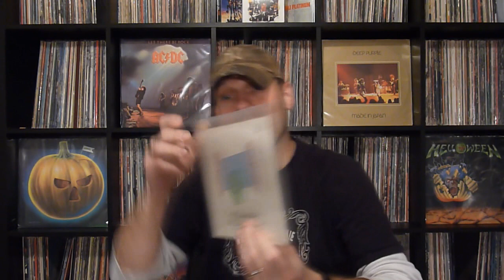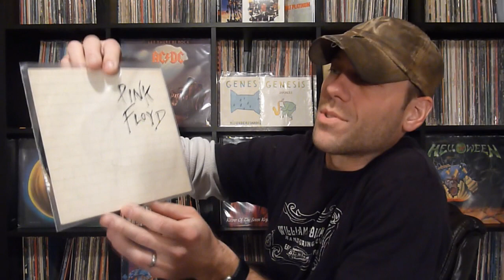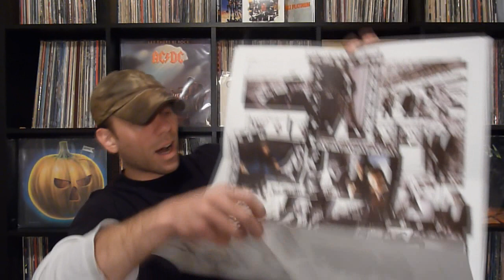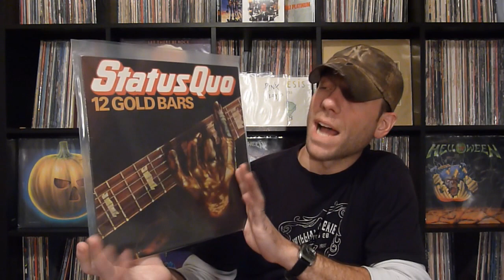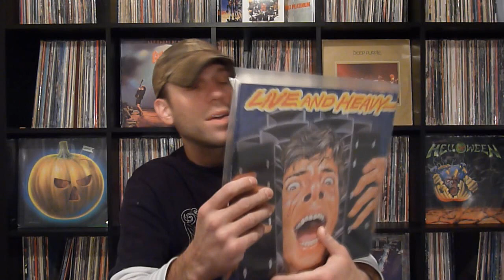Vinyl Commune Mailbag | A Package From Pudsi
Opening a package received from YouTube VC member Pudsi (Ade).

If you haven't checked out his channel, please do!

A headbanger to the core, Pudsi has a stunning collection, a great sense of humor and even better taste in heavy metal.

Thanks Ade!!   \m/